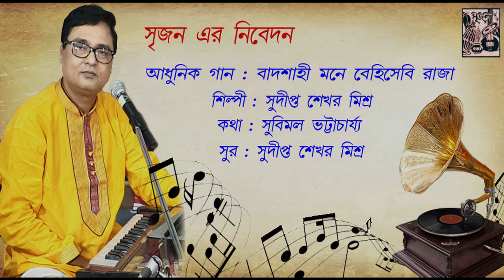Badshahi Mone Behishebi Raja | Sudipta Shekhar Misra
Srijan Sanskritik Sanstha presents "Badshahi Mone Behishebi Raja..."

Artist - Sudipta Shekhar Misra.
Lyricist - Subimal Bhattacharjee.
Composer - Sudipta Shekhar Misra.